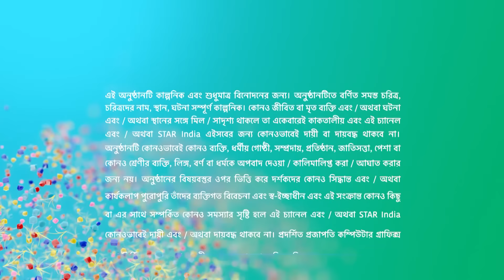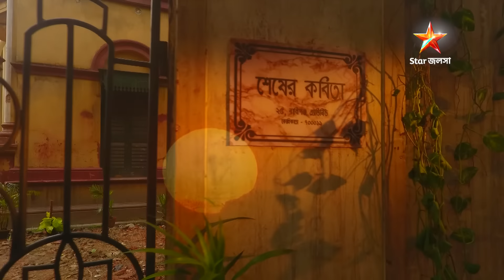Full Episode | ইরাবতীর চুপকথা | Episode 305 | Part B